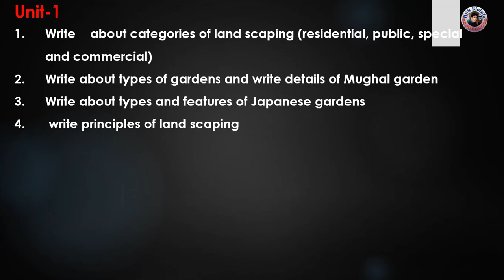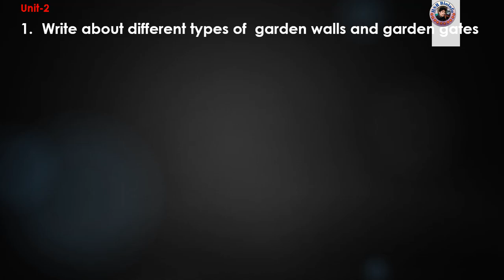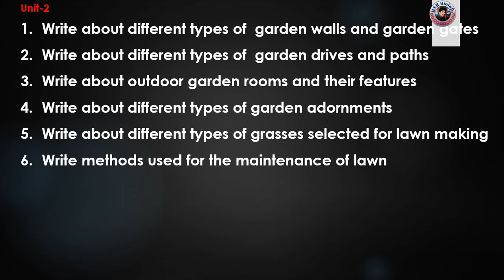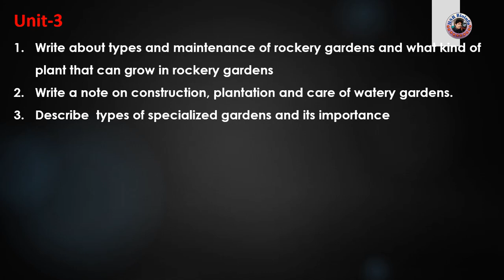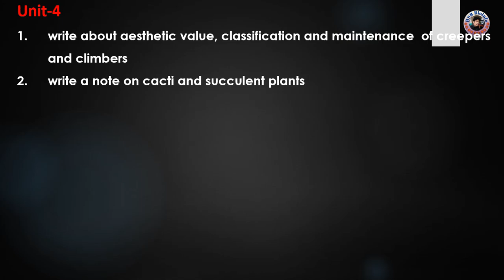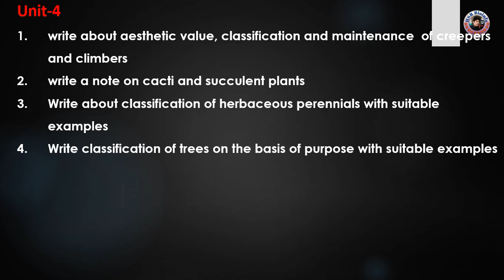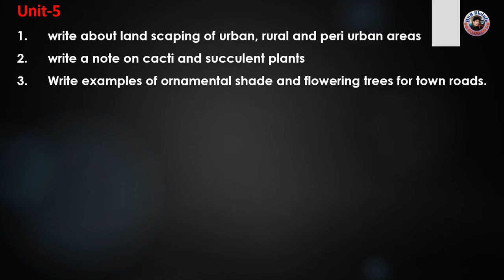Important questions-B.SC., -ORNAMENTAL HORTICULTURE (6A)- 5TH Semester | AP UNIVERSITIES | HSR BIOIN